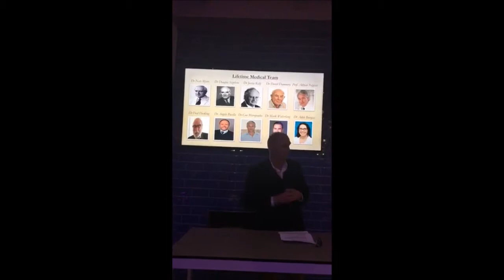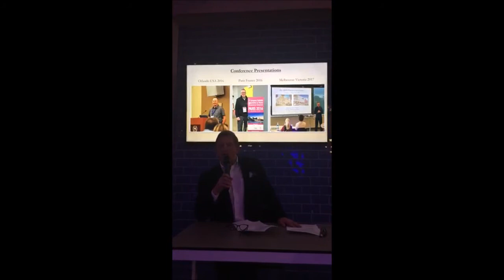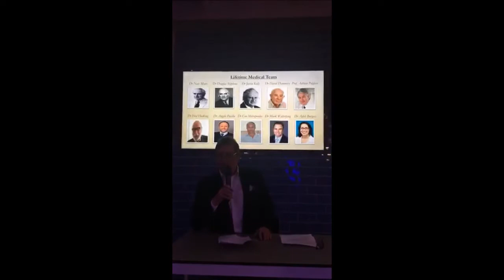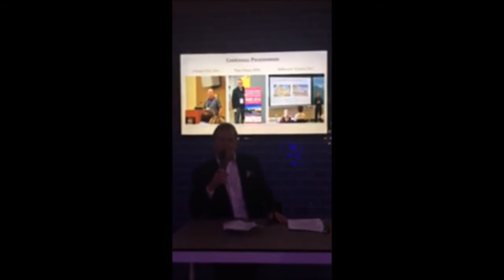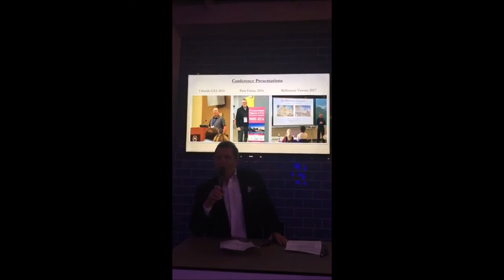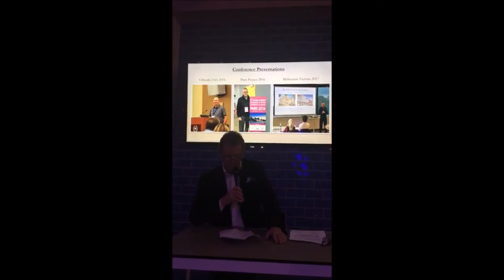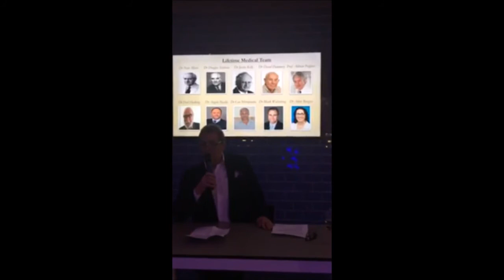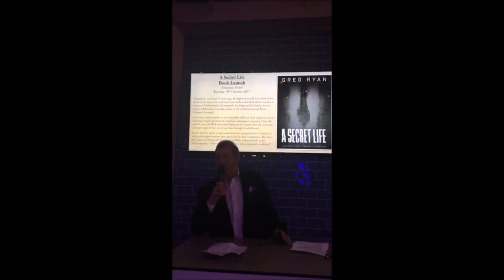A Secret Life - Book Launch- Denis Pagan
Greg Ryan was born 53 years ago. By rights he would have died within the first few days as he had been born without an anal opening. Fortunately for his family he was born in Melbourne Australia where the Royal Children’s Hospital was located and due to the incredible skills of their surgeons, they could perform marvellous life-saving surgery which gave him a chance of life.
But he and his family could never have prepared for the physical and psychological anxiety that was to be his life’s companion. But there was hope, and Greg tells that story candidly and sensitively in his autobiography “A Secret Life – Surviving a Rare Congenital Condition” which is available through